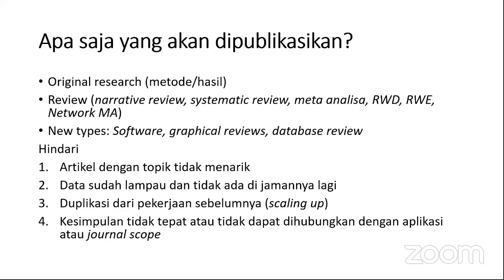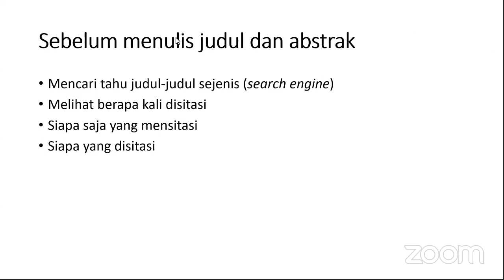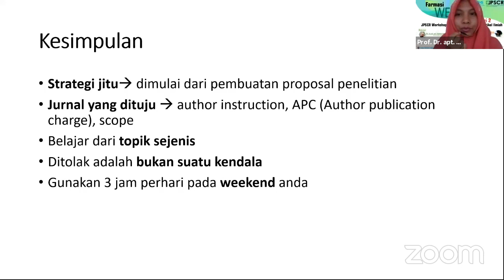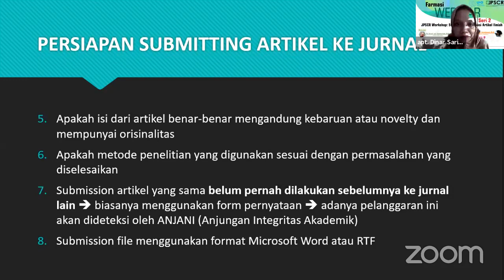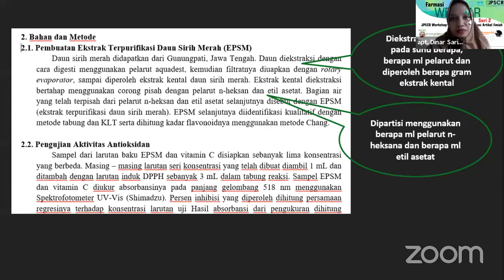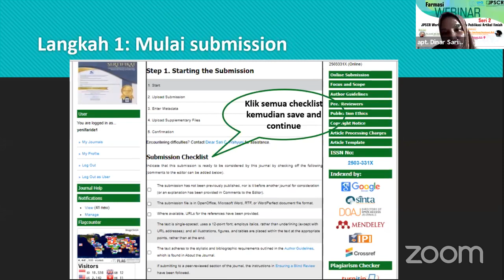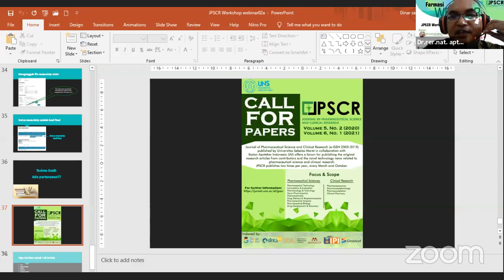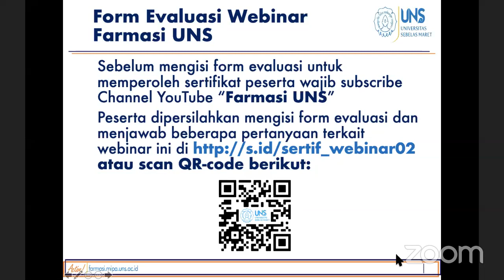Webinar JPSCR Workshop: Strategi Jitu Publikasi Artikel Ilmiah